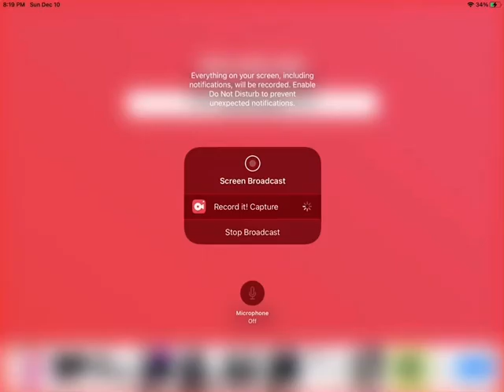25 Days of Toastmas: Day 9